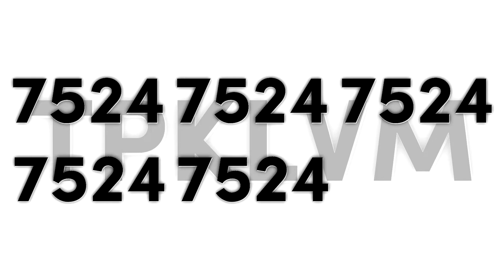TPKLVM7524's "Sofia Pro 4.5" Intro-Logographic 【Gacha Club Ver. | 24.09.2022 | 11th Multi-Sided】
This is Sofia Pro 4.0 Second One, That was Brand New of Sofia Pro 4.5 Logo Y'all on! :3
and also, It was recreated version of Sofia Pro 4.0 by @IrisAgateProduction6827.

𝙎𝙥𝙚𝙘𝙞𝙛𝙞𝙘𝙖𝙩𝙞𝙤𝙣
Idea Suggested by : @CPRSify3927.
Made Logo by : @TheSuperstarSapphireOCRMediaLogoEditing8574 QHD.
Edited by : @HenryerSmartoyotaEdits3957 (Me/Myself).
Vegas Pro Used : 12/14 or Higher.
Audio/Music Used : Tananai - BABY GODDAMN Enhanced with Diamond 3 (DM3).
Software Used : VEGAS Pro 14.

𝙍𝙚𝙨𝙤𝙪𝙧𝙘𝙚𝙨
Google Drive :

and Now, The End of Bree 1.0 Series.

Extra Team Tags

𝗮𝗻𝗱 𝗗𝗼𝗻'𝘁 𝗳𝗼𝗿𝗴𝗲𝘁 𝗶𝘁'𝘀 𝗛𝗲𝗿𝗲 𝗶𝘀 𝗮𝗱𝗱 𝗺𝗲 𝗱𝗶𝘀𝗰𝗼𝗿𝗱 𝘁𝗮𝗴𝘀: 🚗「𝗧𝗣𝗞𝗮𝗽𝗮𝗺𝗶𝗹𝘆𝗮」🔘#5909